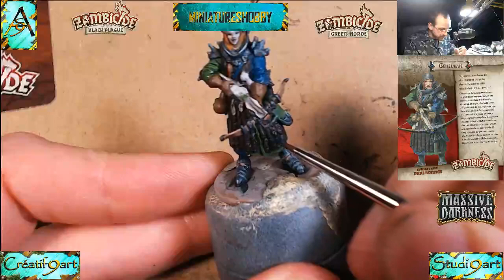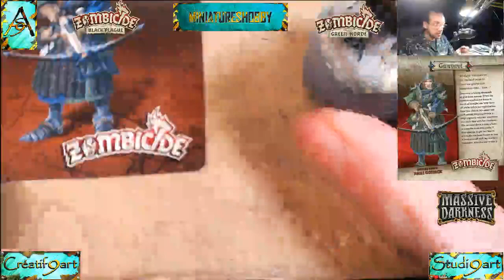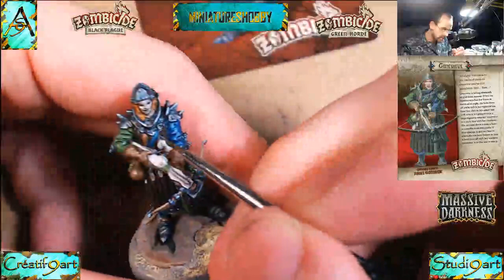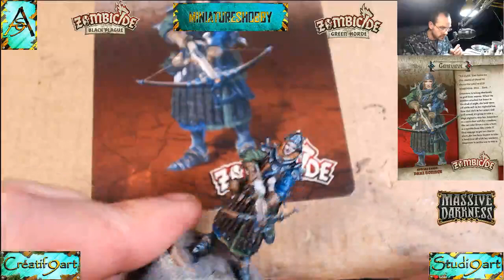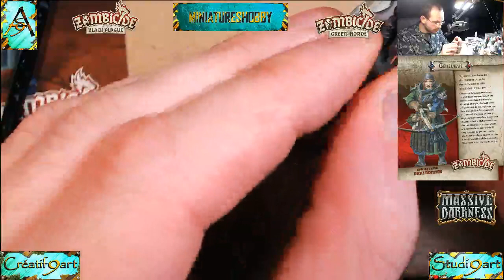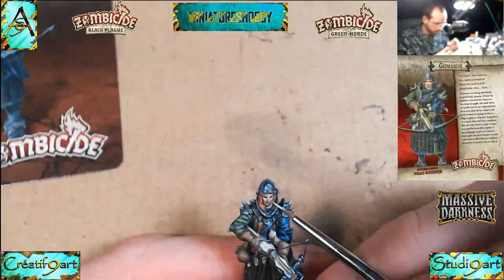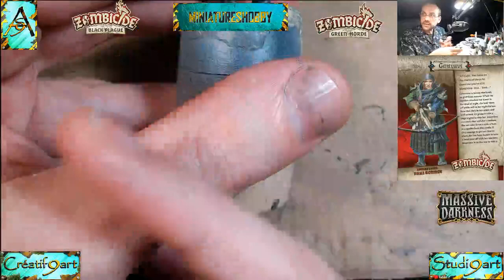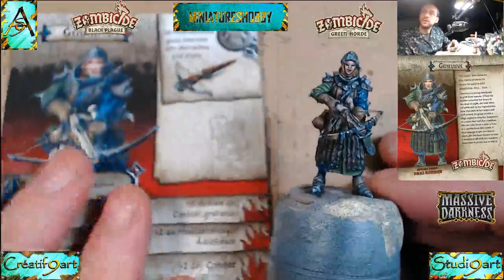[live] FR twitch peinture jeu avancée + custom "GENEVIEVE" zombicide black plague part 2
Si vous cherchez d'autres vidéos tutoriels plus simple ou plus avancé allez sur mes pages
merci de votre soutiens et bonnes vidéos